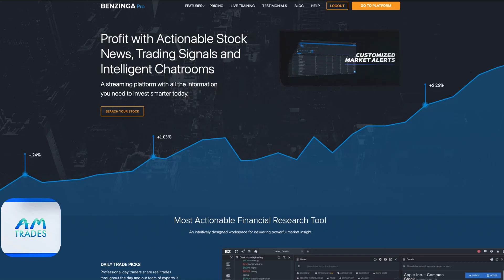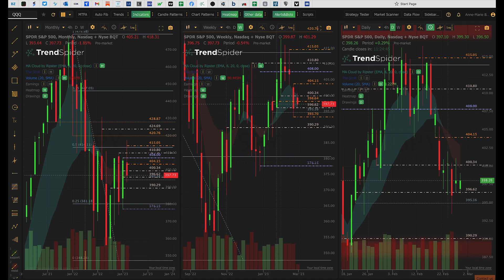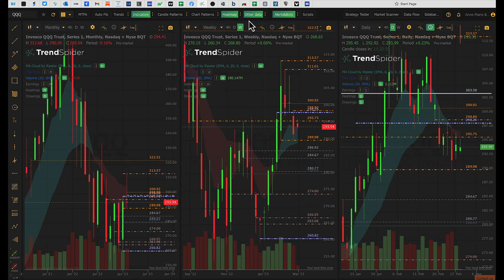Another Choppy Day Ahead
We broke the low of yesterday in the overnight but recovered.  This is a signal of weakness and my expectation is that we are sideways on the horizon for today as well.  So far, an inside day, but watch today for the levels and the trading mechanics I am using for the current environment